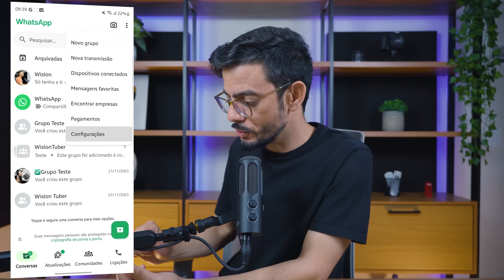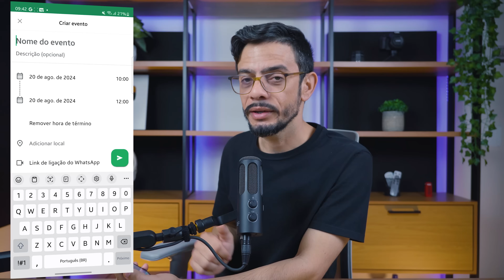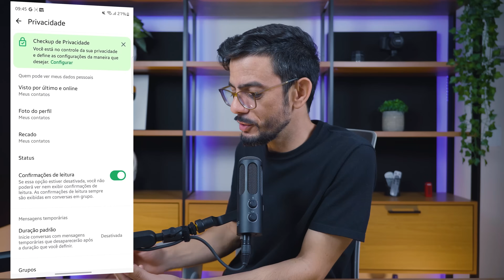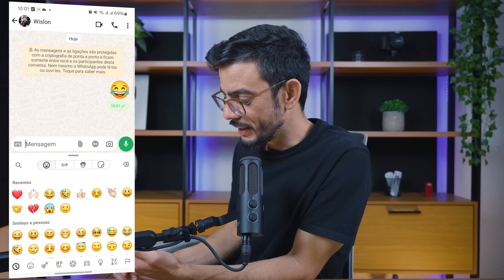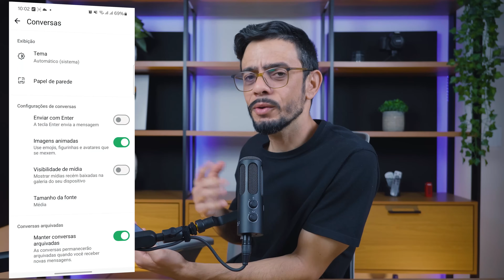WhatsApp Cumpriu a Promessa! 4 Novos Recursos que Você Precisa Conhecer!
💥Assine e Ganhe 2 Meses GRÁTIS!

🔴Lojas que recomendo:

💥Amazon Brasil:

👏 OBRIGADO POR SUA PRESENÇA!